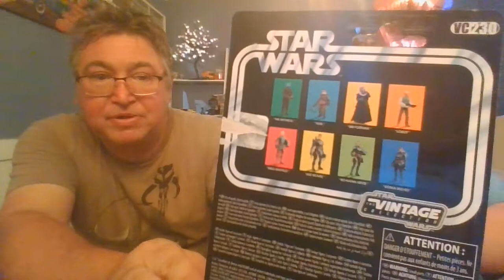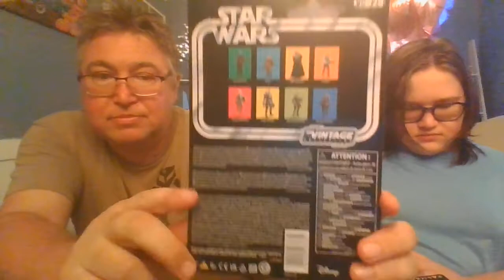Star Wars Vintage collection Migs Maifeld and Kaska Reves